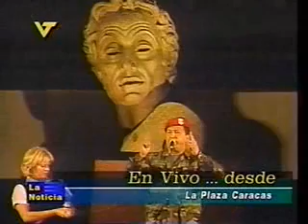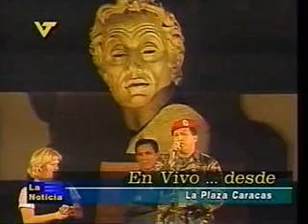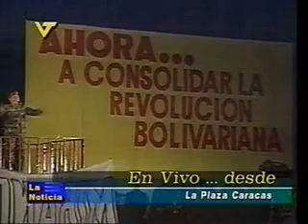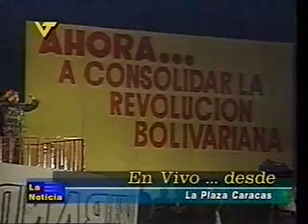Parte 6 Tiempos de Inicios de la Revolución, en 6 trimestres, aquí el 1er. trimestre 2000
Toda investigación e indagación sobre los tiempos de la Historia, debe llevar un propósito principal y en éste caso es, hacer conocer a la generaciones que vinieron a este Maravilloso Mundo en las décadas de los 80; 90 y posteriores. Es decir, hacerles una Historiografía en relación a la Refundación de la Patria. Bueno todo esto comenzó un 27 de Febrero de 1989, esto generó un 04 de Febrero y un 27 de Noviembre del año 1992, eventos históricos de los cuales se ha escrito, hablado suficientemente y que por ahora no voy a incluir en este resumen. Lo que hay que decir y hasta asegurar, que esto generó el Triunfo del 06 de Diciembre de 1998, cuando el Cmdte. Hugo Rafael Chávez Frías llega al poder tras la realización una Campaña Electoral insólita y bestial, ya que todas las fuerzas que representaban esa Oligarquía unieron todos los candidatos en un solo bloque en contra de Chávez, al punto de que la Derecha Venezolana aupada por Poderes Imperiales del Mundo, escondidos tras bastidores, tomó las decisiones más inverosímiles y lejos de ordenamiento jurídico, pero lo importante era lograr su cometido “IMPEDIR EL TRIUNFO DE CHÁVEZ”. Sin embargo el Glorioso Pueblo Venezolano, le dio un triunfo a Chávez con una diferencia a favor de Chávez de 822.091 votos.  Por aquellos tiempos del año 1998, recién me jubilaba de la Ilustre Universidad de Carabobo y estaba en la fase de acopiar y comenzar una Investigación sobre el Padre Bolívar, con el fin de utilizar un tiempo de ocio y para ello tenía preparado 3 tomos sobre las Cartas del Libertador, que compre en Caracas, debajo del elevado de la Av. Urdaneta con las la Av. Fuerzas Armadas. Pero debo decir, que los tiempos de Dios son perfectos, antes de comenzar la referida tarea, me fui a pasar unas vacaciones hasta la Ciudad de Barquisimeto. En esa estadía se me presentó la condición de hacer un favor, el cual no me pude negar por la premura del vendedor por hacerse de un dinero, favor consistió en la compra de un VHS, el mismo vino con suficientes cintas, hoy puedo decir, que ese evento cambió la utilización del “TIEMPO LIBRE EN MI VIDA”. Total que cerré la negociación por el VHS y de una forma inmediata comencé a realizar una grabación, primero para estrenar el equipo y segundo para que, el vendedor me adiestrara con el uso básico de VHS adquirido, el cual estaba totalmente nuevo. La casualidad fue, que la grabación en cuestión, versó sobre una entrevista a Chávez por PROMAR TV, una televisora Regional de Barquisimeto, Estado Lara, dicho programa fue un 27 de Noviembre de 1.998, la misma fue casi terminando la Campaña Electoral del año 1.998. Al regresar a Valencia y ver más tranquilo la grabación, quedé gratamente impresionado, primero por la nitidez de la grabación y como segundo, el excelente  desenvolvimiento, la capacidad y la claridad mostrada por el candidato entrevistado “Chávez”, al punto de que, ahí “Exclamé”: “ESTE  ES,  EL CARAJO, PARA MI TAN QUERIDA VENEZUELA”. Por supuesto, que ese tiempo de ocio lo comencé a utilizar en las grabaciones de Chávez, que además lo convertí en un pasatiempo casi que obligado, al punto de convertirlo en un trabajo, donde los detractores de Chávez me decían, en un tono de burla: “ESE ES UN TRABAJO RARO, PORQUE NO TIENE SUELDO”
Por lo antes relatado, esa fue la forma de como La Historia de Chávez se me atravesó en el camino, ese  27 de Noviembre de 1998 y desde ahí pudiera decir, que me convertí en un apasionado fan de Chávez y además me convirtió en un EMPEDERNIDO GRABADOR DE SUS PROGRAMAS, ALOCUSIONES Y OTROS ACTOS DONDE CHÁVEZ PARTIPABA, GRABADOS SIN TECNICA ALGUNA, PERO MI LEMA FUE SOLO GRABAR EL SUCESO O EVENTO EN SÍ, NO ADICIONARLE, NI CORTAR NADA, ES DECIR, NO EDITAR NADA Y CONSERVAR EL EVENTO DE LA MANERA MÁS ORIGINAL, DESDE EL INICIO DE LA GRABACIÓN HASTA DONDE TERMINARA EL PROGRAMA O MENSAJE. Después de casi 23 años, mantengo una videoteca algo completa “REALIZADA CON MUCHO AMOR PATRIO”, ya que para ello y poder lograr mi cometido, tuve que conformar un pequeño estudio de grabación, con 3 DVD, un DVD que grababa directo a un disco de pasta, previa una selección y 2 DVD con disco Duro incorporado, cada uno con 320 horas de duración, estos son unos equipos que poden grabar directamente desde un TV normal a un Disco de Pasta, con una buena señal por cable, mediante la cual se obtiene una muy buena nitidez.
Recomiendo ver estos resúmenes, no importa la inclinación ideológica que Ud., tenga. Se trata de mera Historia Patria, aquí va a conseguir detalles Históricos. El cual solo viendo se va enterar, ya que en este modesto trabajo, solo mostré información subida a mi Canal YouTube, llamado Mario González Ortega, canal creado especialmente para el Cmdte.